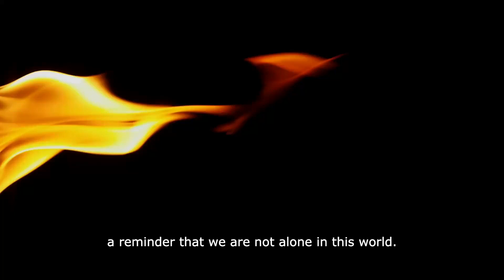Love's Healing Power @ladastone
So much suffering, so much pain, so much injustice. It feels like the world is constantly spinning out of control, like we're all just passengers on a runaway train headed straight for disaster. It's hard to make sense of it all, to find any meaning in the chaos that surrounds us.

But then there's love. Love is like a beacon of light in the darkness, a glimmer of hope in a sea of despair. It's the one thing that can make sense of all the madness, the one thing that can bring us back to ourselves when we feel lost and alone.

Love is a savior. It has the power to lift us up when we're feeling down, to give us strength when we're feeling weak. It's like a warm embrace on a cold winter's night, a reminder that we are not alone in this world.

Love is our home. It's the place where we can always find refuge, where we can always feel safe and secure. It's the one constant in a world that is constantly changing, the one thing that we can always rely on no matter what.

Love is a healer. It has the power to mend our broken hearts, to soothe our troubled minds. It's like a balm for our wounds, a salve for our pain. It has the power to bring us back to life when we feel like we're drowning in sorrow.

So much has been done in vain, so much has been lost to the ravages of time. But love remains. It's the one thing that can never be taken from us, the one thing that will always be there to guide us through the darkest of times.

In a world filled with so much suffering and pain, love is the one thing that can bring us back to ourselves. It's the one thing that can remind us of our humanity, of our capacity for kindness and compassion.

So let us hold onto love with all our might, let us cherish it and nurture it like the precious gift that it is. For in love, we will find our salvation, our home, our healing. And in love, we will find the strength to face whatever challenges come our way, knowing that we are never truly alone.